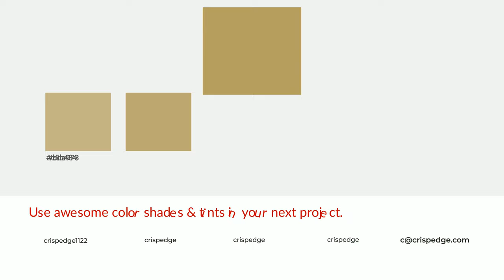Shades & Tints of Apple Wine color b59f62 A Cool Yellow color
Shades of Apple Wine color b59f62 Cool Shades of Apple Wine color with Yellow hue for your project!

Shades
Hex a08d57

Tints
Hex bda973